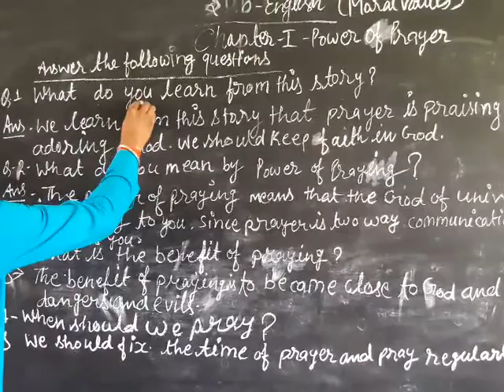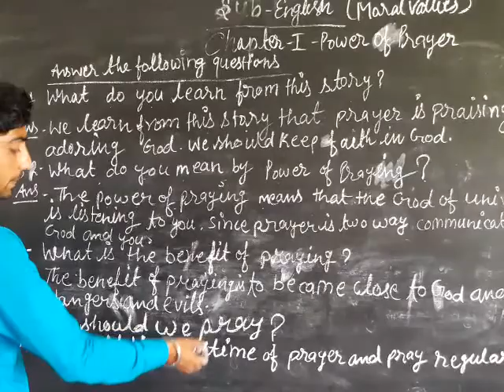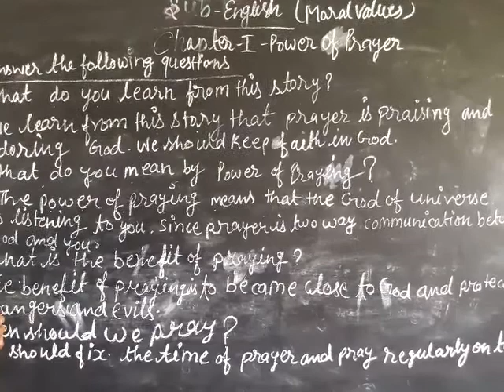6 May 2020